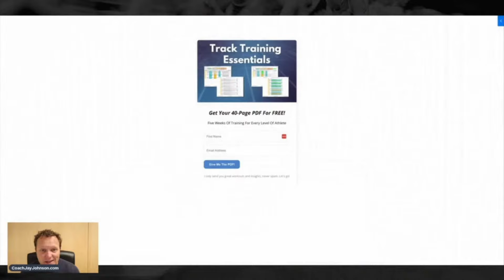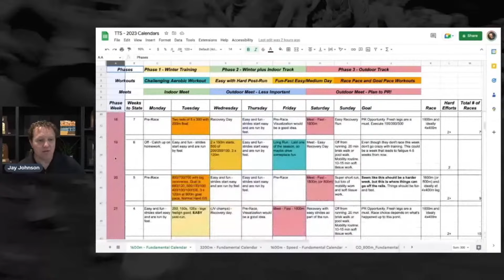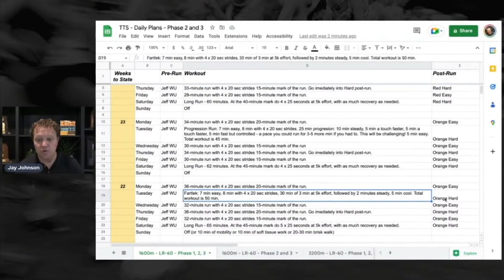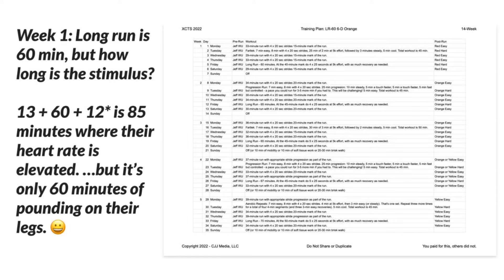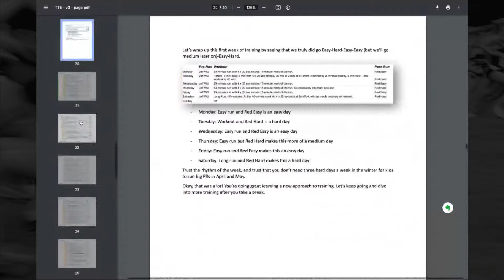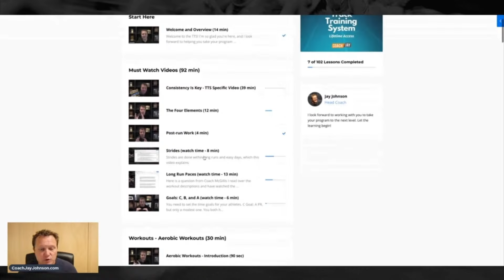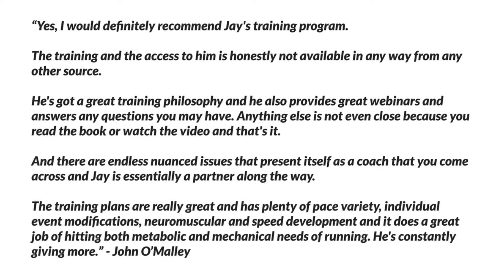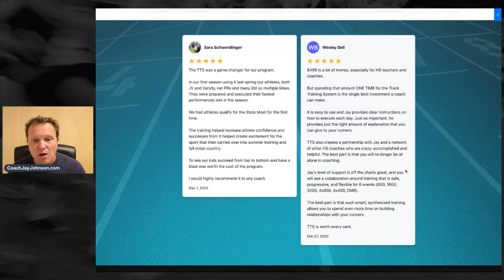Track Training - Taking Your Program to the Next Level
// BOOKS //
Consistency Is Key: 15 Ways to Unlock Your Potential as a High School Runner
Simple Marathon Training: The Right Training for Busy Adults with Hectic Lives